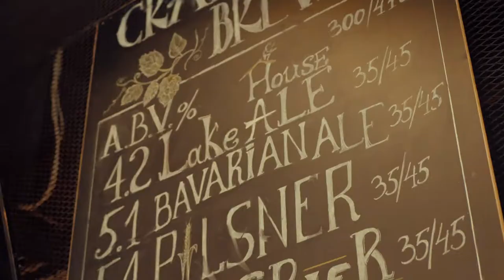Brewery Film 1